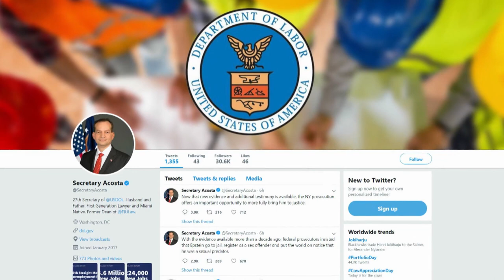Democrats call for Alex Acosta to resign from Trump White House over Jeffrey Epstein deal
U.S. Labour Secretary Alexander Acosta on Tuesday defended the way he handled a decade-old sex abuse case against wealthy businessman Jeffrey Epstein as a growing chorus of Democratic politicians called for his resignation, a potential new headache for the White House.